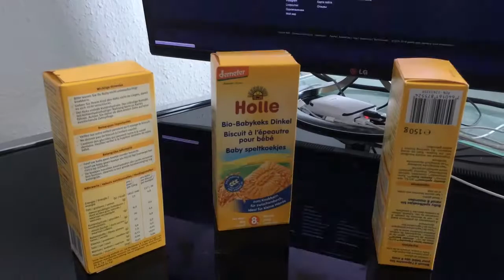Детское печенье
Детское печенье Holle для малышей от восьми месяцев. Рецептура печенья разработана с учётом детского желудка и потребностей детского организма, это печенье малышу в самый раз. Приобрести вкусное и полезное детское печенье Holle можно по каталогу немецкого универсального интернет-магазина Амазон. Имеется быстрая и аккуратная доставка заказов из Германии в любой населённый пункт России и СНГ.